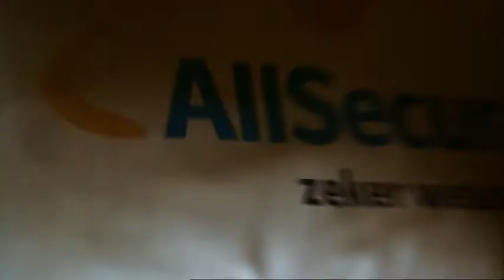Tagon u betaalt nooit teveel